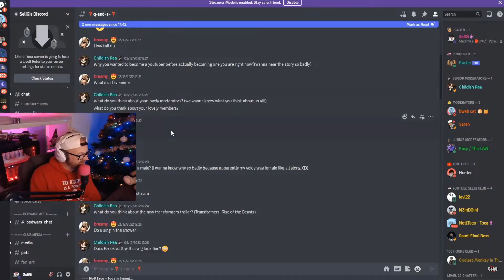MOST *DONATIONS* IN A STREAM | Waino and Toca adding up to a MEGA STREAM!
I get the most donations ever in one stream thanks to Waino and Toca!
Thank you guys so much and everyone else who donates, it really helps me continue with giving you high (ish) quality content :)

♦ Producer/Director/Lighting/Editor: Baxter
♦ Co-Assistant: Emma

--- PC SPECS ---
Ryzen 9 3950x 16-Core Processor CPU
32Gb RAM/MEMORY
ASUS GeForce RTX 3080 10GB ROG STRIX OC WHITE V2 GPU

🌟 ONE DAY YOU WILL BE ABLE TO USE CODE "REALSELIG" WHEN BUYING ROBUX! ;) LOL

Powered by Developers
Roblox is powered by a global community of millions of developers who produce their own immersive multiplayer experiences each month using Roblox Studio, our intuitive desktop design tool. Any experience imaginable can be created on Roblox.

How Popular?